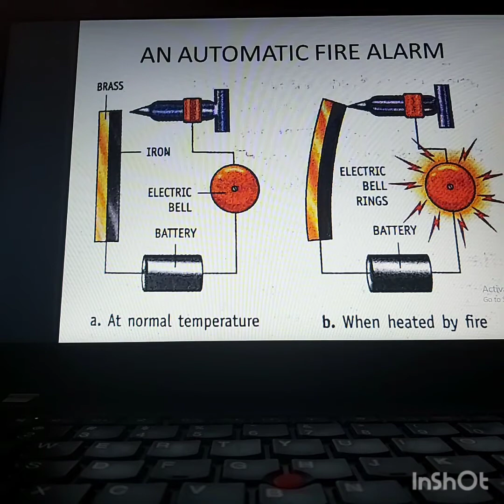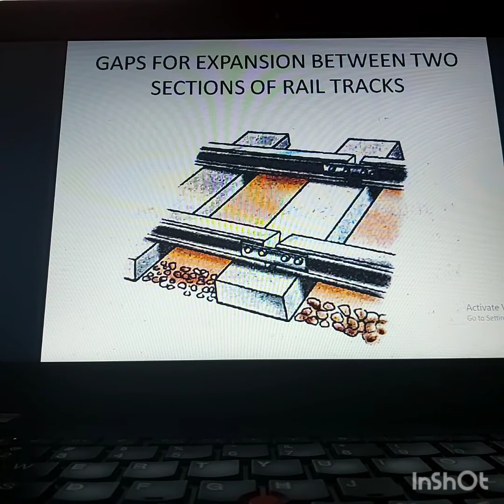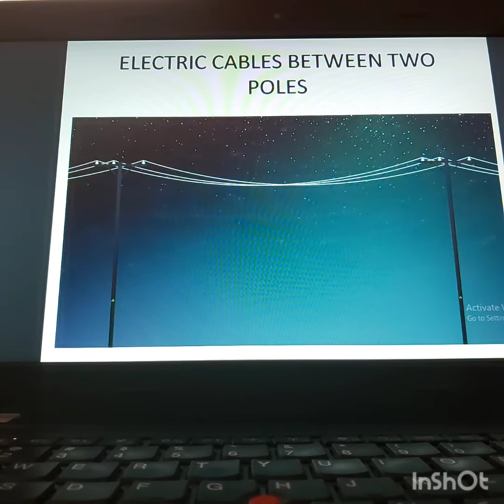Heat and its Effects part 2 class 7 Science CBSE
Expansion in solids how it is useful to us and how it is harmful too.